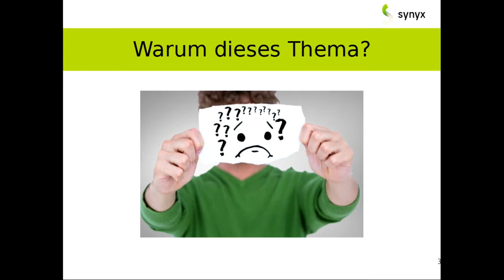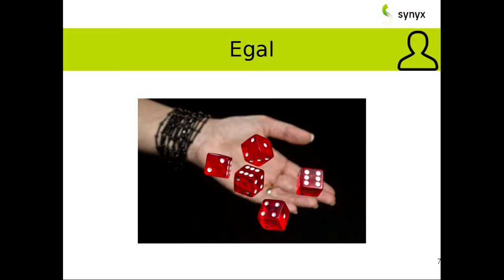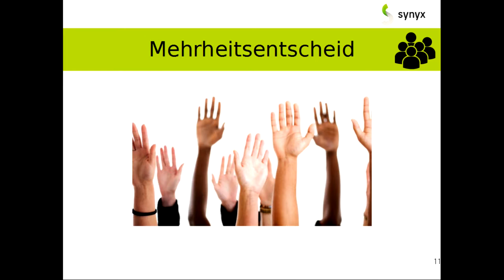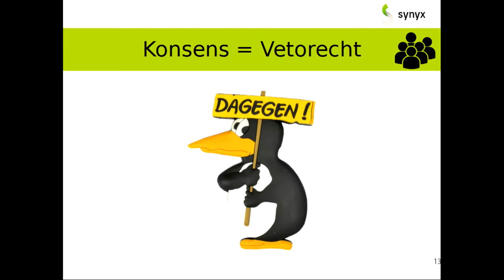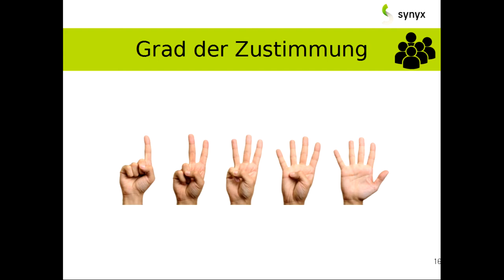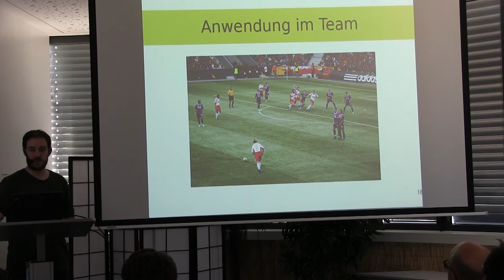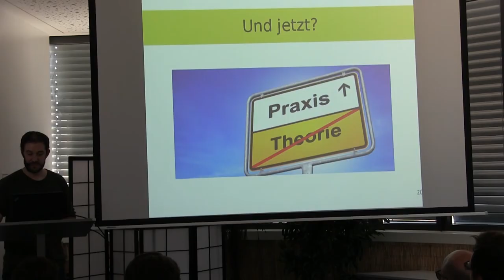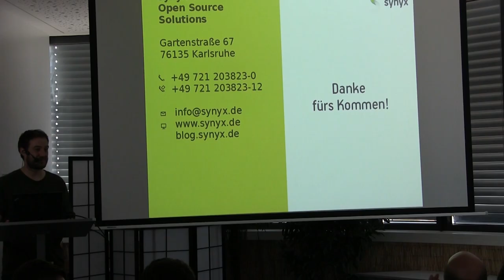School at synyx | Wer entscheidet hier eigentlich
Wie können Entscheidungen in Gruppen getroffen werden? Timo Eifler stellt in diesem Vortrag Entscheidungsmuster sowie konkret anwendbare Methoden und Werkzeuge vor.

Damit versucht der Vortrag ein Verständnis dafür zu schaffen, wie Entscheidungsprozesse in Gruppen ablaufen und wie man diese als Moderator oder als Mitglied der Gruppe effektiv gestalten kann.